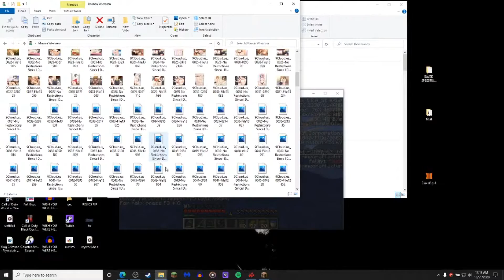I ACCIDENTALLY OPENED MY HOMEWORK FOLDER ON STREAM!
If you’re wondering what this is about, before I started uploading King Crimson content, I live streamed Minecraft and COD Zombies. This is a clip from one of those live streams from around a year or two ago. Enjoy!